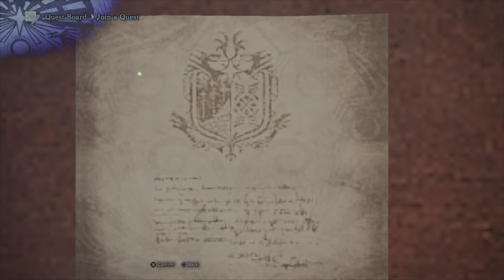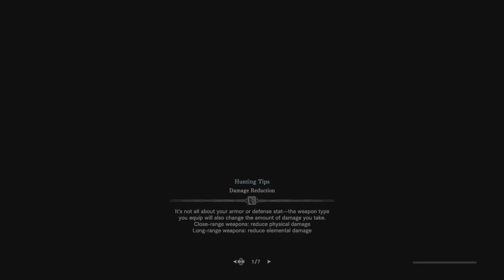Monster Hunter World: Iceborne - Sapphire Stars Path (Part 23) -Restart-